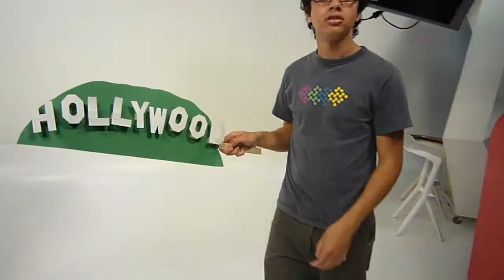Tecnocoquito en la mitad de la segunda temporada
Cada fragmento que está en los archivos sobre Tecnocoquito lo trato de subir a internet, para que recordemos cuando eramos jóvenes, y le comenzamos a apostar a las cosas bonitas y divertidas así tocará trabajar más y ganar menos.

Como el equipo iba cambiado a medida que fluctuaba Punto Link, también se sorprende uno por la gente que ve sacando papelitos, recortando vainas, ayudando a que se viera más divertido.

Era Agosto del 2010. Eran otros días.